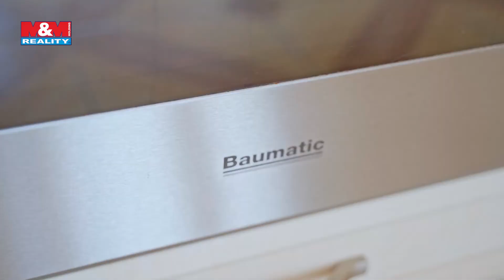Prodej RD 7+kk Nebušice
Prodej rodinného domu 7+kk s pěti koupelnami. Bydlení v krásné lokalitě na okraji Šáreckého údolí.